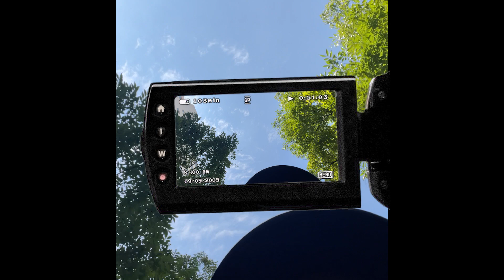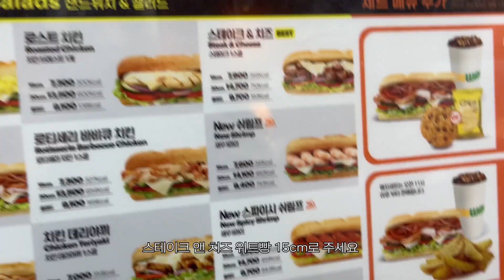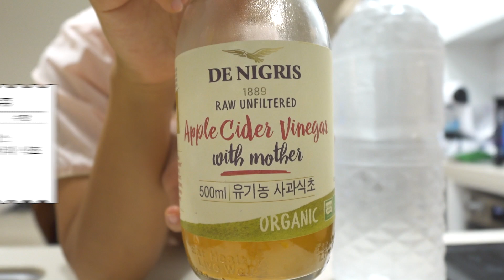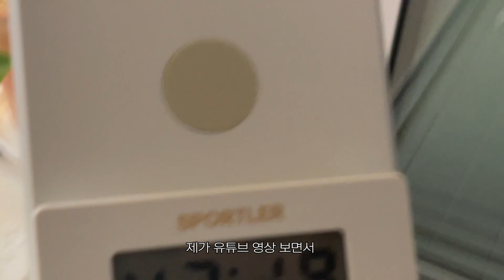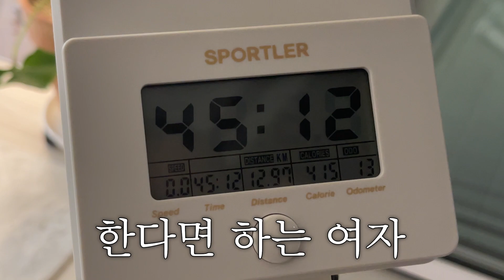김마라.. 마라엽떡을 먹다...🥵 PT, 혼카페, 마라엽떡, 택배깡, 실내싸이클 산거 자랑하는 브이로그🚲💕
ㅎㅎㅎ

⏱타임라인
0:00 인트로